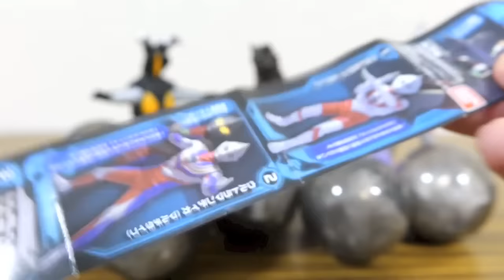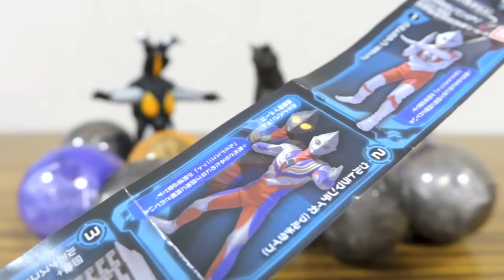約5000円使ってコンプリート！アルティメットルミナス ウルトラマン 01 全3種レビュー！1回500円 ガシャポン 新作ハイディテールフィギュア ウルトラマン・ティガ・LEDユニット付き団地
ウルトラマンオーブ玩具レビュー動画